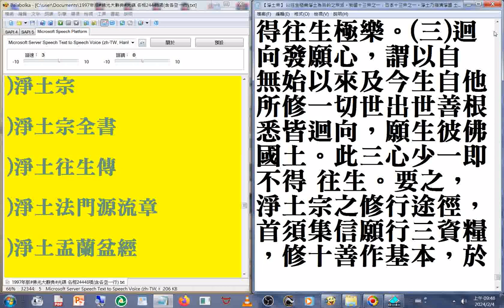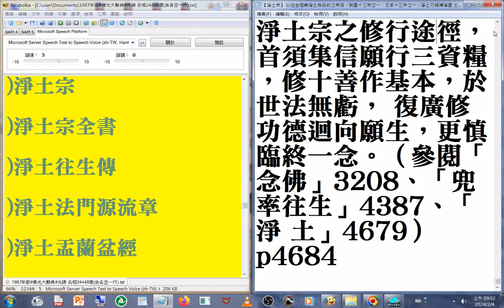淨土宗 1997年版#佛光大辭典#光碟